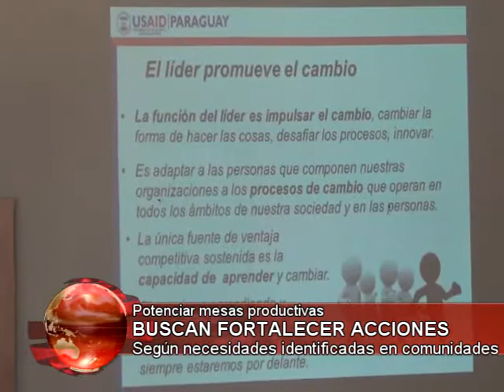BUSCAN FORTALECER ACCIONES Ever Otazu